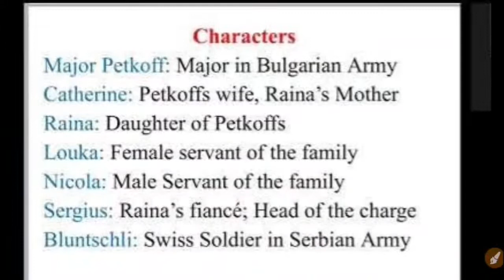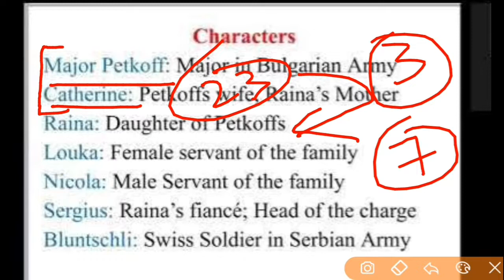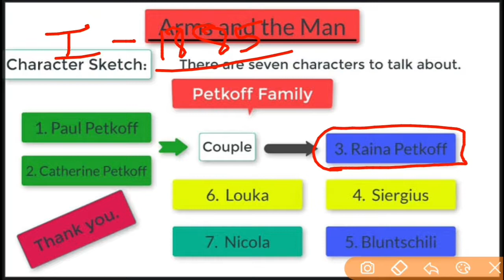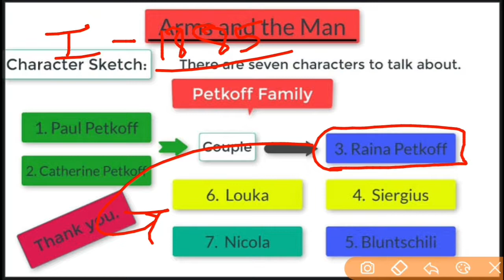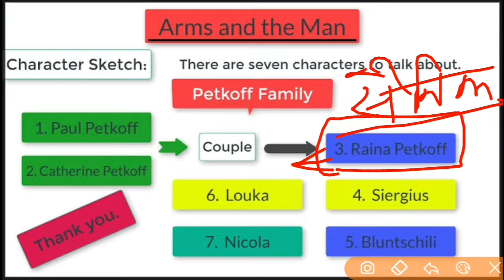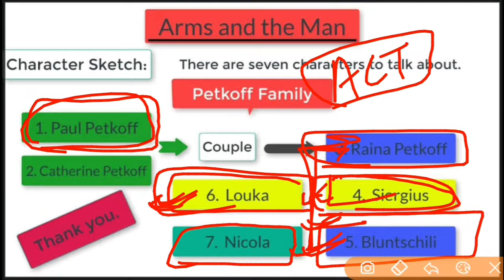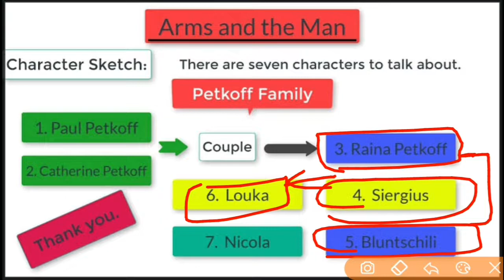GB_Shaw. Arms_and_The_Man. Arms and The Man by G.B Shaw | Full story Arms and the Man |In Hindi